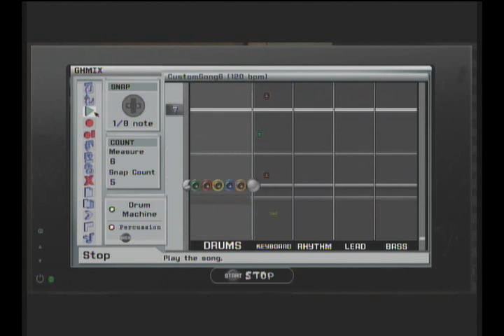Mario Drum Solo - Custom by Zak123 - GHTunes Preview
Its out right now, uploaded and all.

Good luck to any drummers who want to try and FC it

THIS IS DEDICATED TO NICOLE.